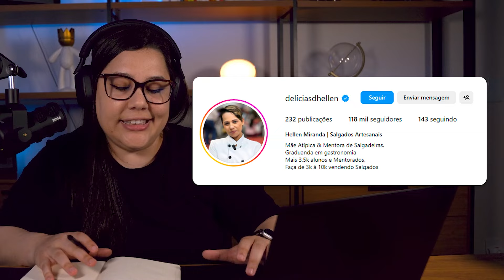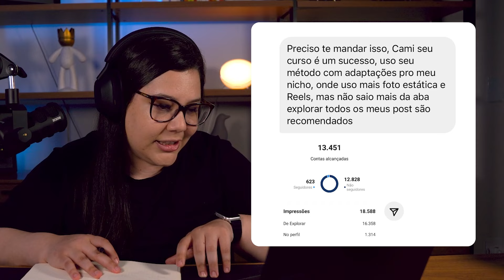Marketing de Instagram para pequenos negócios (atualizado)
Aumente as vendas do seu negócio usando marketing no Instagram

Nesse video você vai receber dicas para aplicar no seu negócio para aumentar as vendas ou até mesmo realizar a sua primeira venda no Instagram. Você vai aprender sobre otimização de perfil; Uso da aba explorar; Aplicação dos 5 níveis de consciência; distribuição de conteúdo; criação da tabela de referências e parcerias com micro influenciadores.

00:00 - Introdução
01:12 - Case de Sucesso Casa Kauá
02:18 - Dica 1
03:32 - Dica 2
06:25 - Dica 3
09:30 - Dica 4
10:21 - Dica 5

Quem é Camila?

Camila Falk é estrategista de conteúdo e especialista em marketing de intenção, com mais de 13 anos de experiência no digital. Depois de ter criado vários sites e canais de muito sucesso na internet, passou a ensinar criação de conteúdo para perfis profissionais.